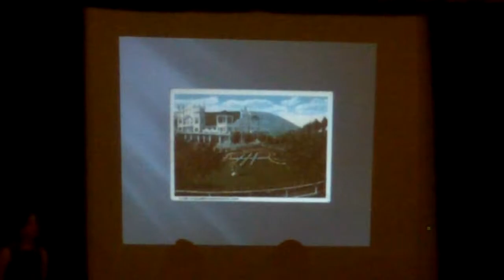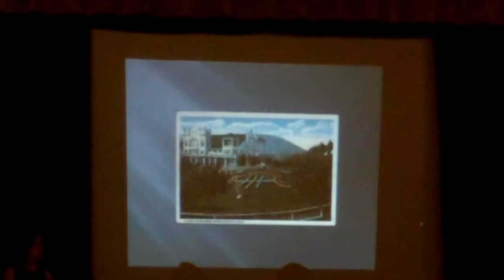Butte Central Choir - a song celebrating Butte history and the Columbia Gardens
The Butte Central Choir sang a song in tribute to Butte history and the Columbia Gardens.  Not great quality, I wish I knew what was coming because I would have made sure to capture it with a much better camera with better sound quality as well.  The Columbia Gardens was torn down before I was born, so I never had the privilege of being a part of it; still, a lifetime of stories and memories that have been shared with me were part of what filled me with emotion at this moving performance.   Those who really experienced the magic will, I hope, enjoy this as I did.